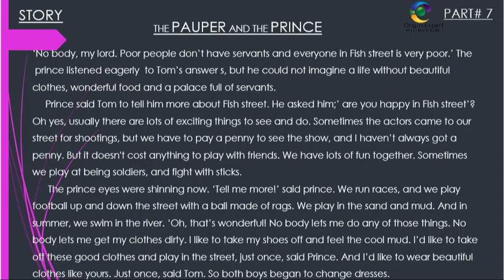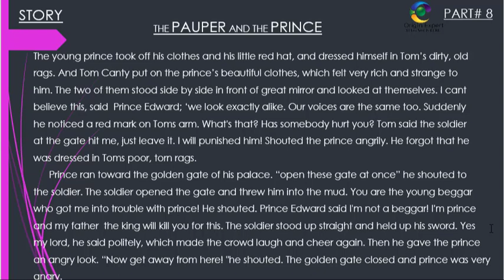Interesting stories part 8/Urdu-Hindi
I will bring interesting stories videos for you. These stories help you to improve your English too. I hope everyone likes my stories. Origin Expert